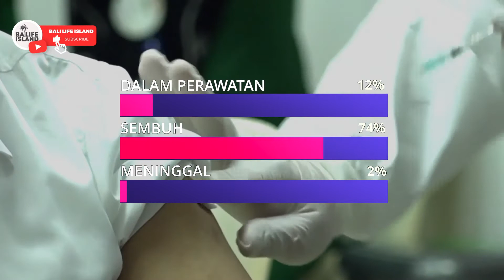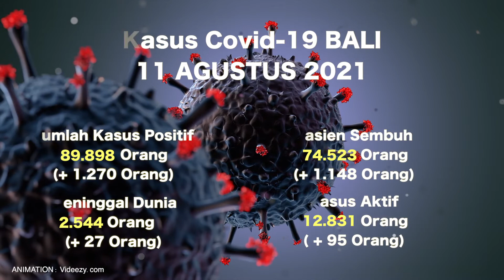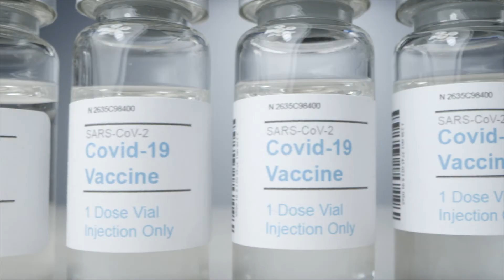🔴 DAILY UPDATE 11 AGUSTUS 2021 COVID-19 BALI | INDONESIA & ENGLISH VERSION